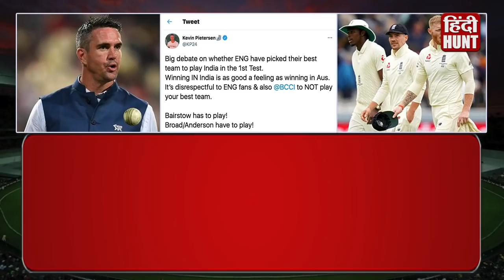Virat Kohli की Team India का अपमान बताते हुए England Team पर बरसे Kevin Pietersen | Ind vs Eng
Former England cricketer Kevin Pietersen has expressed displeasure over resting several players including Johnny Bairstow and James Anderson for the India-England Test match series. Kevin Pietersen said that IPL matters more than the country for England's best players.